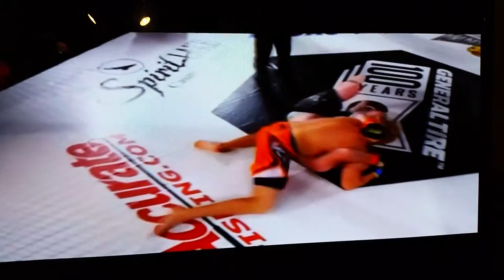King Of The Cage- Spencer Klein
TKO @ 1:20 of the first round